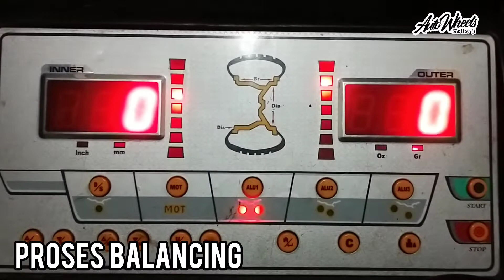Modifikasi Suzuki Carry Futura Meister L1 16" by Jf Luxury at Auto Wheels Gallery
🅰🆄🆃🅾 🆆🅷🅴🅴🅻🆂 𝘎𝘢𝘭𝘭𝘦𝘳𝘺 𝘣𝘺 𝘉𝘢𝘯𝘨 𝘖𝘚𝘈𝘚
Jln.Raya Serpong No.678 Serpong Utara

Sultan JaLion @fajarfutra yang telah mempercayakan kami sebagai mitra kerja hal memodifikasi kaki-kaki mobil kesayangannya

Meister L1
16x7.5/8.5 | 8x100/114.3 | +35/+25

195/50 R16

Untuk info lebih lanjut :
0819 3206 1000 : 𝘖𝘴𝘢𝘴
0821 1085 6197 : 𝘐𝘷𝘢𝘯